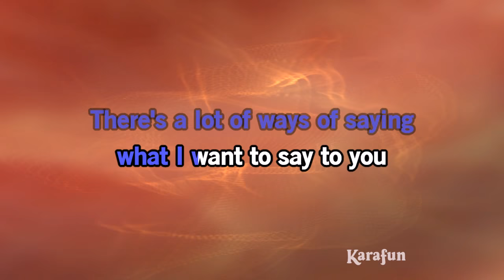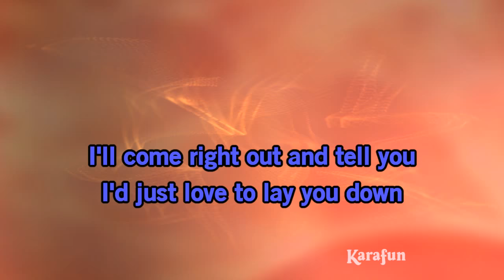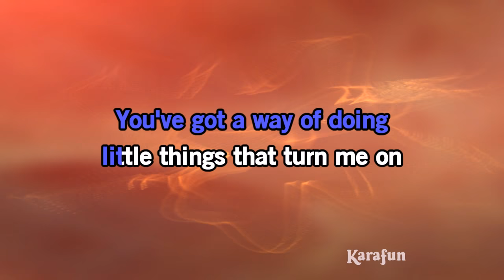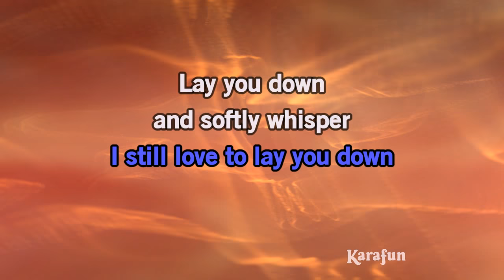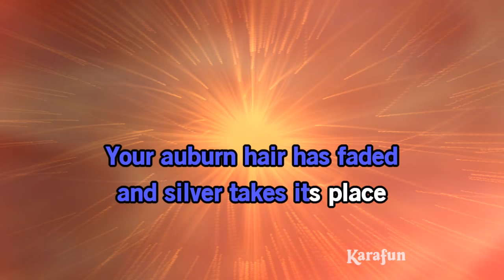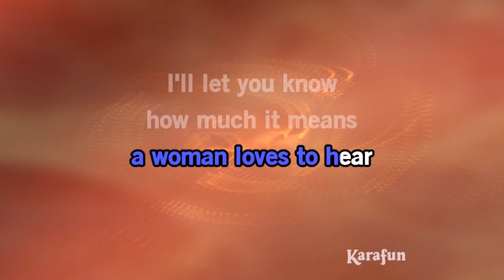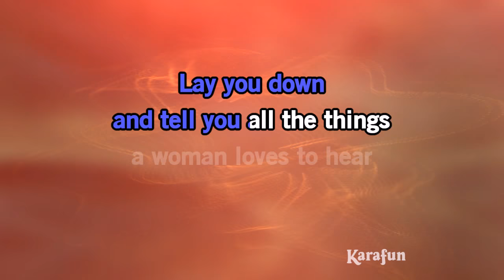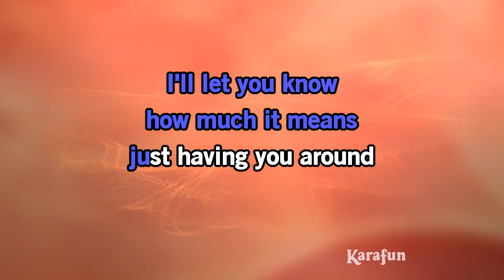I'd Love to Lay You Down - Conway Twitty | Karaoke Version | KaraFun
ℹ️ This version contains a low volume vocal guide to help you learn the song. The karaoke version without the vocal guide is available This recording is a cover of I'd Love to Lay You Down as made famous by Conway Twitty. This version is not the original version, and is not performed by Conway Twitty. This instrumental/playback version contains a vocal guide, the lyrics and backing vocals.